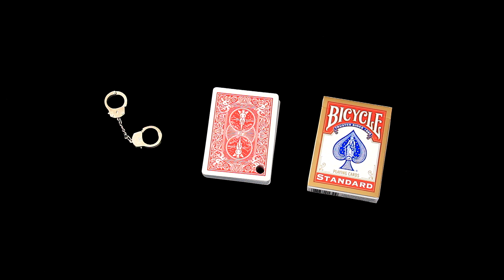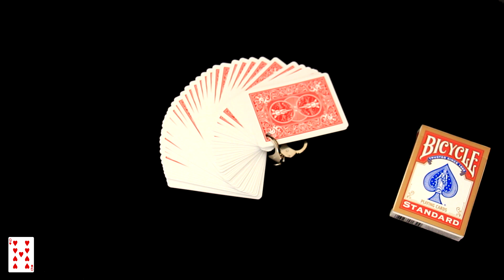HOUDINI DECK - Skvělé únikové kouzlo!!!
Dnes se podíváme na super kouzlo, které můžeme udělat s balíčkem karet Houdini deck!